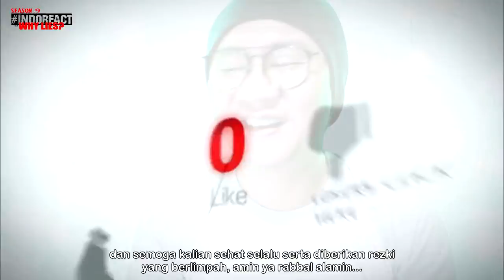(THROWBACK) L RAMLI - AYAHKU KAWIN LAGI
Watch Previous Seasons of INDOREACT

throwback ((( DONASI BTC : 1BSH1HWSPnjhYTSVsCdPTyMxXHs5MhV2wS )))